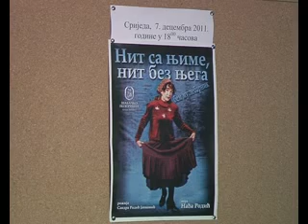Monodrama 2 dan 07 12 2011